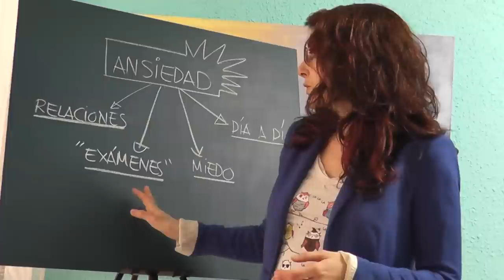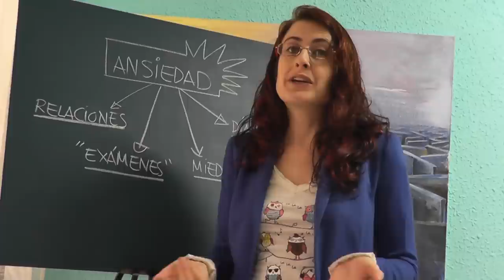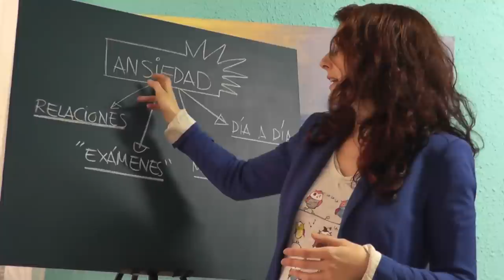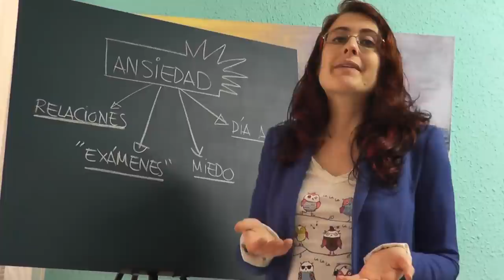Las situaciones que pueden generar ansiedad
Las situaciones más comunes que pueden generar ansiedad son:
depende de cómo nos tomemos las cosas, y si aumentas tu inteligencia emocional, situaciones que antes te provocaban estrés o ansiedad pasarán a ser una parte más del transcurso vital.
1. Las relaciones personales. Intentar conocer a una persona nueva, una posible pareja, hablar por teléfono...
2. Situaciones en las que sientes que te juzgan (sea de verdad, como en un examen, o que creas que las personas con las que te relacionas dictan sentencia sobre cómo eres o cómo te comportas).
3. Tus miedos personales:  a los perros, agorafobia, a conducir, a hacer las cosas mal.
4. Lo cotidiano: épocas en las que se acumulan.

Varios tipos de trastornos de ansiedad:

- El trastorno de ansiedad generalizada se caracteriza por una preocupación excesiva y poco realista en situaciones de la vida cotidiana, tales como las responsabilidades del trabajo, la salud de los miembros de la familia, los pequeños problemas del día a día, etc;

- Las fobias - caracterizado por un miedo excesivo e irracional a un objeto o situación (animales, alturas, espacios cerrados, multitudes, etc.)

- El trastorno de pánico - se caracteriza por la presencia de ataques de pánico repetidos (período de intenso miedo o terror, a menudo asociada con una sensación de muerte inminente, acompañada de síntomas como falta de aliento, palpitaciones, dolor de pecho, sudores fríos, confusión mental y / o vómitos, que comienza repentinamente) sin causa aparente. El temor a los ataques de pánico repetidos invade el espacio de la mente de las personas que sufren de este trastorno;

- El trastorno obsesivo-compulsivo se caracteriza por la presencia de ideas, pensamientos, impulsos o imágenes experimentadas como intrusivas e inapropiadas y que causan ansiedad o malestar severo, pero persisten y que la persona se siente incapaz de controlar. Algunos ejemplos son: la necesidad de lavarse las manos repetidamente, contar objetos, la necesidad absoluta de todo orden, pensamientos agresivos repetidos o recurrentes imágenes sexuales, etc.)

- El síndrome de estrés post - traumático es la aparición de un conjunto de síntomas característicos después de un evento estresante traumático extremo, lo que implica una experiencia directa o indirecta con una situación de amenaza de muerte o grave para la integridad física del individuo o de otro (por ejemplo, la violencia sexual, la guerra, accidente, etc) .. Los síntomas incluyen revivir persistente del acontecimiento traumático (a través de imágenes, pensamientos o sueños recurrentes), evitación persistente de estímulos asociados al trauma y una mayor activación de la persistencia (insomnio, irritabilidad, dificultad para concentrarse, hipervigilancia).

No es sólo un factor para explicar la aparición de un trastorno de ansiedad determinado. Generalmente, hay factores de eventos biológicos y psicológicos (conflictos externos e internos) que participan en el desarrollo de trastorno de ansiedad.

Así, el tratamiento de los trastornos de ansiedad, debe combinar el uso de fármacos con psicoterapia, con el fin de tratar la ansiedad punto de vista biológico, sino también para promover la resolución de conflictos internos que pueden estar en el origen.